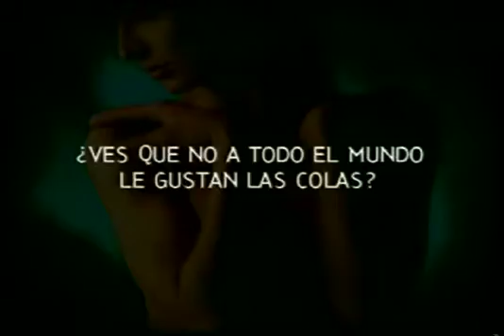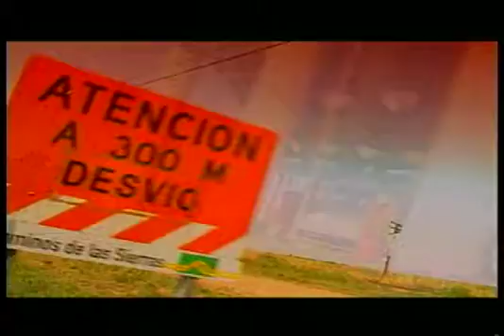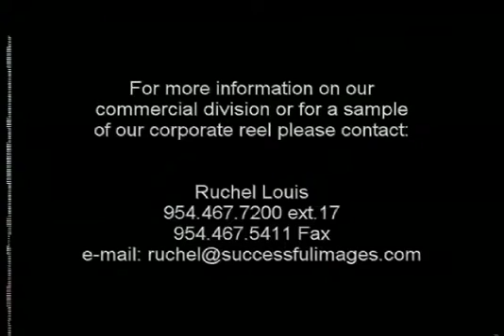True Pictures Commercial Reel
This is a the commercial reel for True Pictures, the film division of Successful Images, Inc. True Pictures was primarily responsible for projects shot in 16mm and 35mm film working with international clients including commercials for Nike, Chammas Foods, Granite, Aguas Cordobesas, CTI Argentina, Pritty Limon and Disco Sirve.

A Kyle Farley media production.